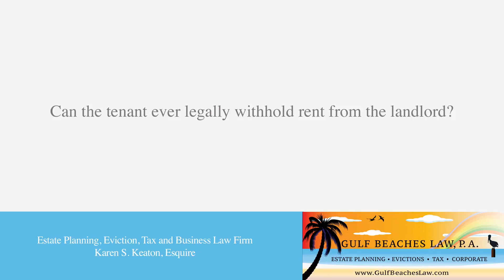Can the tenant ever legally withhold rent from the landlord?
Can the tenant ever legally withhold rent from the landlord? | Gulf Beaches Law, P.A. | Estate Planning, Eviction, Tax and Business Law Firm | Karen S. Keaton, Esquire | | 2816 Beach Boulevard South, Gulfport, Florida 33707

A tenant can actually withhold rent from the landlord under specific circumstances as set out in the Florida statutes. If there are repairs that are required to be made to the residence and the tenant has communicated those repair requests to the landlord in writing by certified mail and if the landlord has failed to make those repairs within seven days, then the tenant may lawfully withhold the rent until such time as the repairs are made.